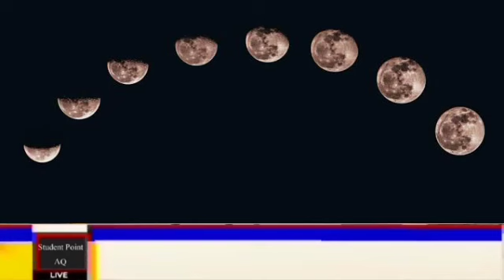Final Date of Eid ul Fitar | Weather Report about Eid ul Fitar 2023 | Latest Update